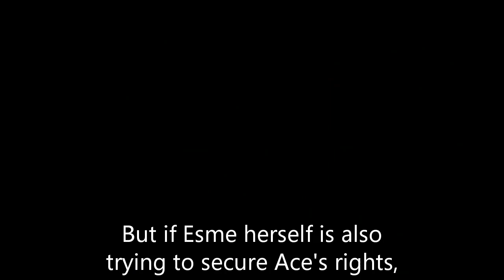General Hospital Shocking Spoilers Heather has escaped Pentonville, Esme becomes "The Hook"